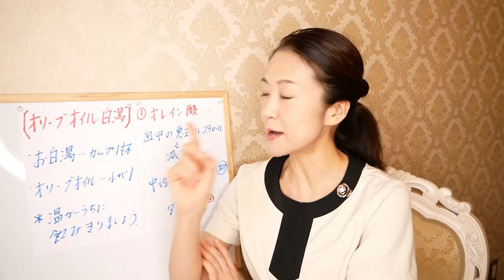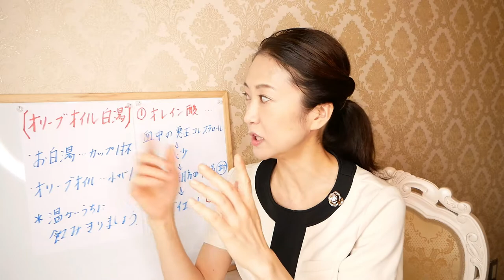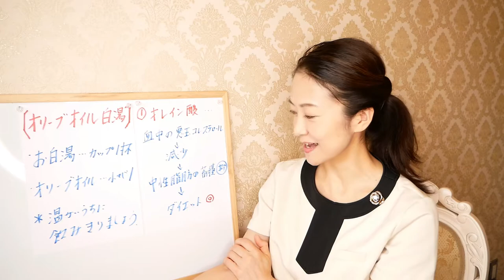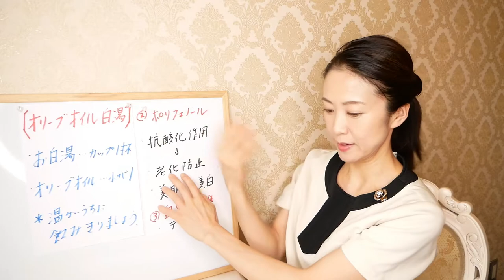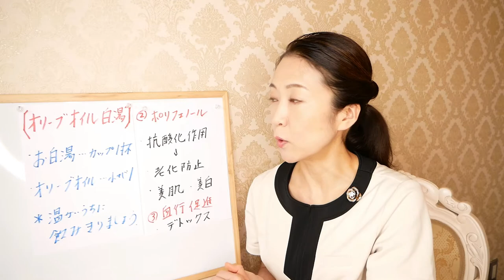実は…何気なく使っている「オリーブオイル」を使うと「ぽっこりお腹」解消や「便秘」解消でき、ダイエットに不可欠です【美腸活】